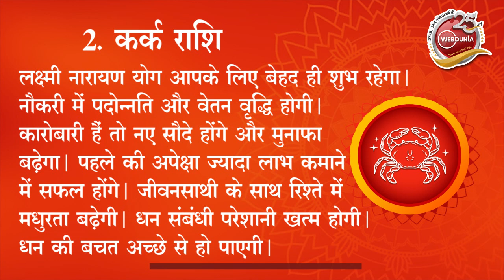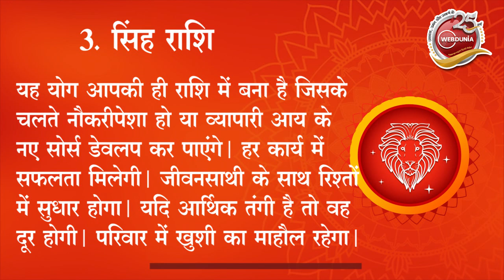Lakshmi narayan yog: सिंह राशि में बना लक्ष्मी नारायण योग, मालामाल हो जाएंगी ये 4 राशियां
सिंह राशि में शुक्र और बुध की युति बनने के कारण लक्ष्मी नारायण राजयोग का निर्माण हुआ है। इस योग के कारण धन से जुड़ी समस्या का समाधान होता है। इस योग के चलते 4 राशियों को फायदा होगा। यह योग इन राशियों को मालामाल भी कर सकता है। आइए जानते हैं कि कहीं आपकी राशि तो नहीं है इस लिस्ट में।